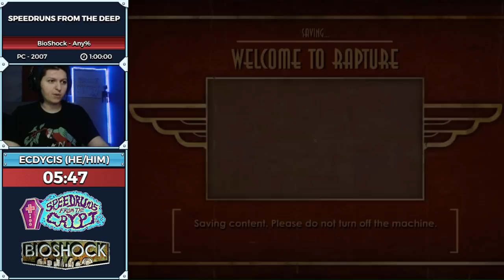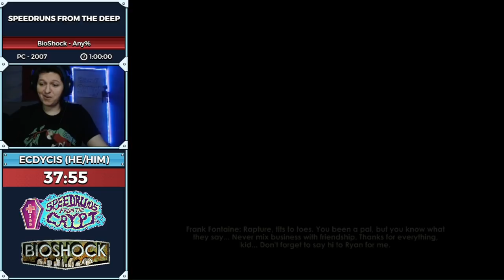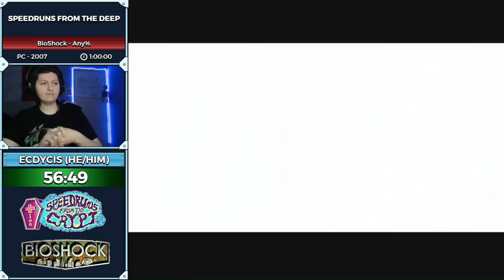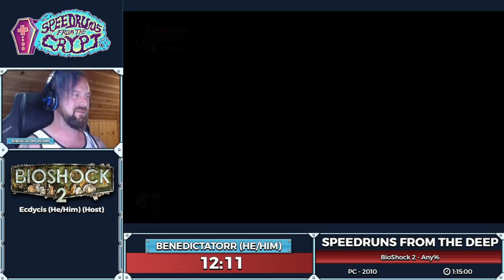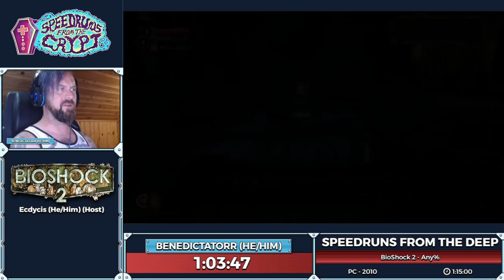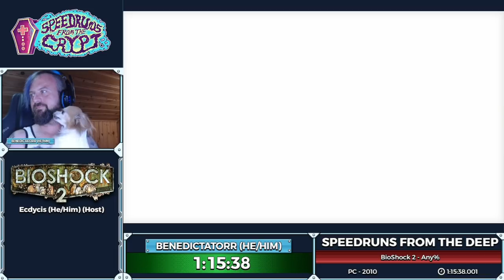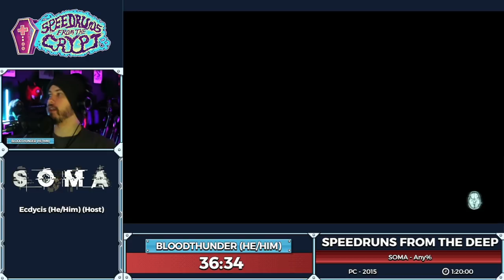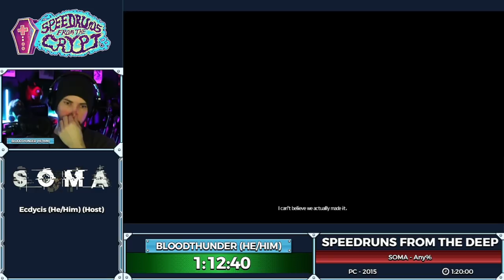Speedruns From the Crypt - Under The Sea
Speedruns From the Crypt is a show filled with horror as we take you through a block of some of our scariest speedruns! Join us every other Wednesday night, at 10pm EST, we promise not to be TOO scary for you. This episode was aired on June 9th, 2021.

BioShock starts at 2:29
BioShock 2 starts at 1:04:52
SOMA starts at 2:25:00